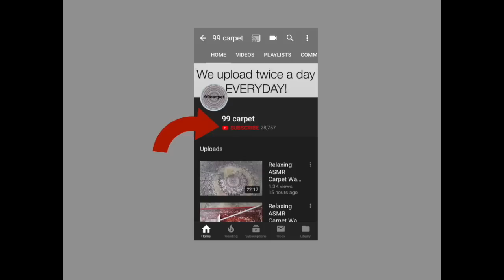Oddly Satisfying Scraping That Helps You Sleep #38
99 لغسيل السجاد